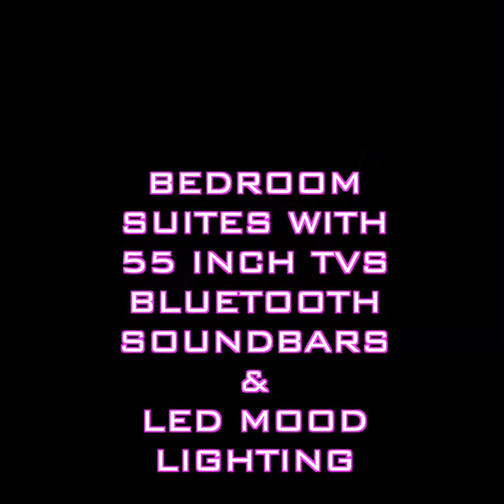WOW The Savoy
The seven bedrooms at the Savoy are pure-plush, all have amazing 55inch Smart tvs mounted on a huge LED media station rigged up to bluetooth soundbar, four rooms are premier suites with sofas and all are hard wired direct to the router - guaranteed no lagging!! You also get a cinema room with surround sound, the kitchen is massive, it even has a 50 inch tv and opens up to an stunning mediterranean themed dining area and full size bar!! This house was the first to go last year - obviously